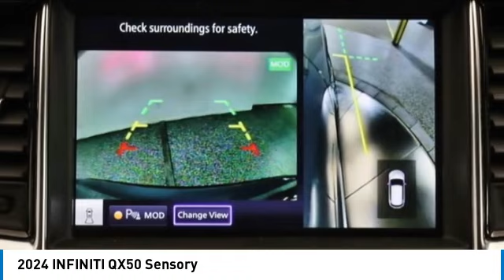2024 INFINITI QX50 I24074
2024 INFINITI QX50 Sensory